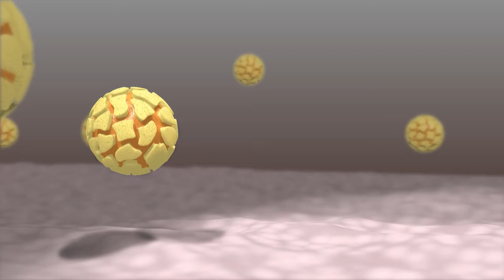Entrevista con Anne Simon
La Dra. Rosa Elena Sarmiento Silva de la Facultad de Medicina Veterinaria y Zootecnia de la UNAM entrevista a la Dra. Anne Simon de la Universidad de Maryland en el marco de